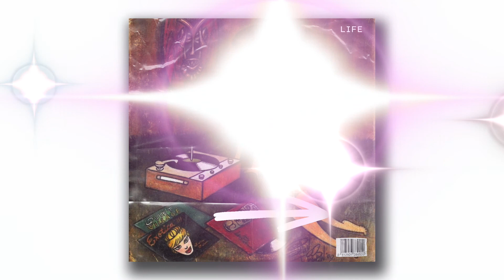[FREE] SZA x KOTA the Friend Type Beat 2022 - "Life"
bpm: 80

1. Mp3 Lease - $30
2. WAV Lease - $60
3. Track Out Lease - $90
4. Unlimited Lease - $200

SZA x KOTA the Friend Type Beat 2022 - "Life"

❤️credits: (prod. kingsford music)